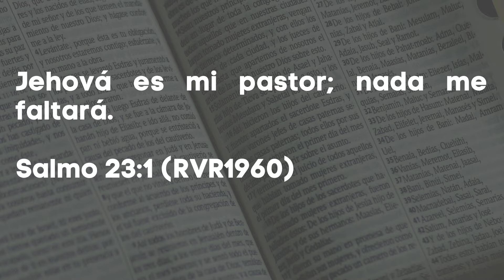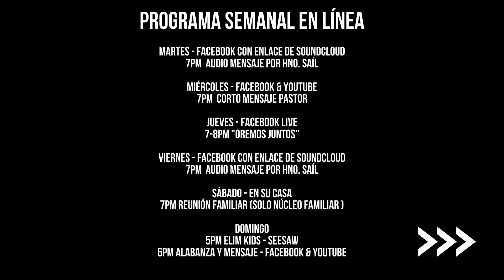Jehová es mi pastor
Un mensaje de nuestro pastor José Luis Lopez

Tema: Jehová es mi pastor
Cita: Salmo 23:1 (RVR1960)